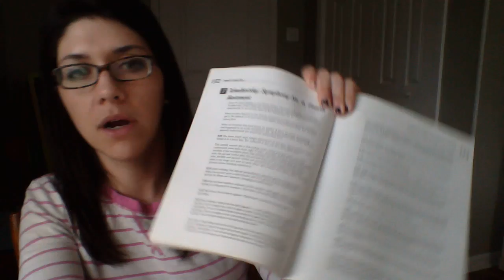CC Cycle 3 Week 20 (4th edition)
Lesson and Walk thru of CC Orchestra Week 19 (Cycle 3)